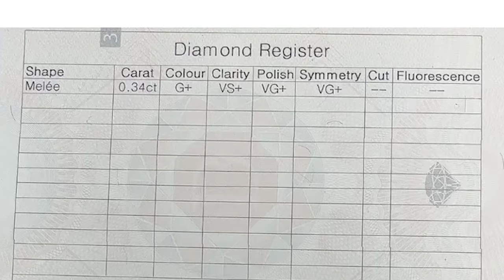بزرگترین کمپین جواهر دنیا | The Biggest Jewelry Campaign in the World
ــــــــــــ